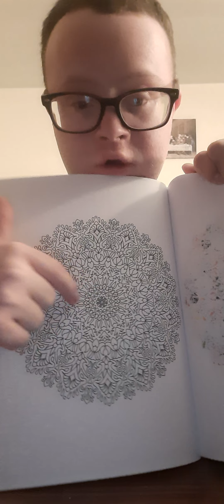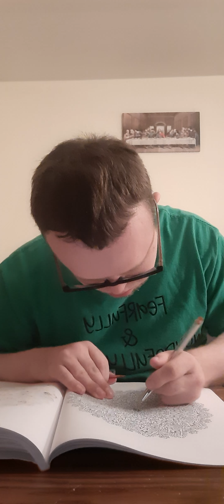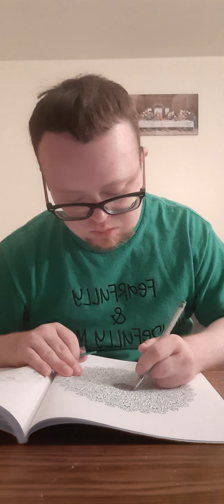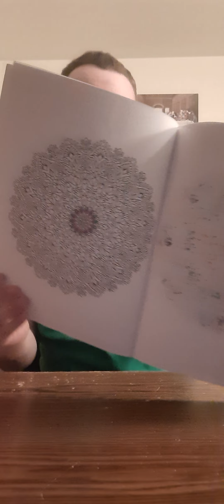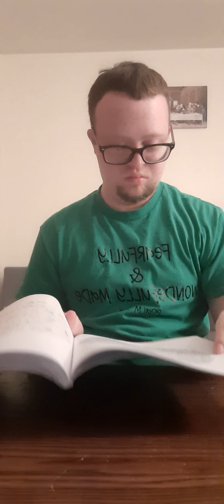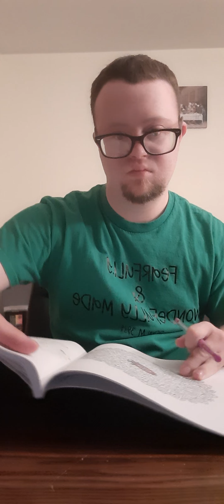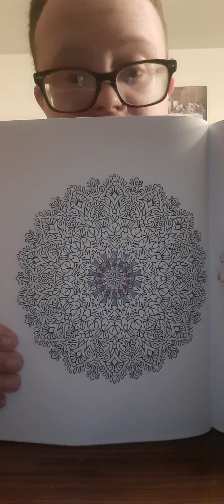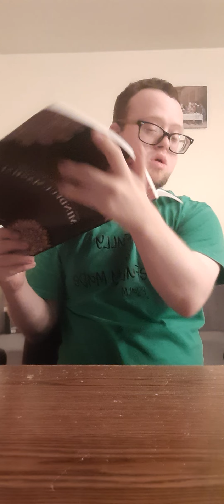coloring mindful mandalas with shuttle art gel pen set